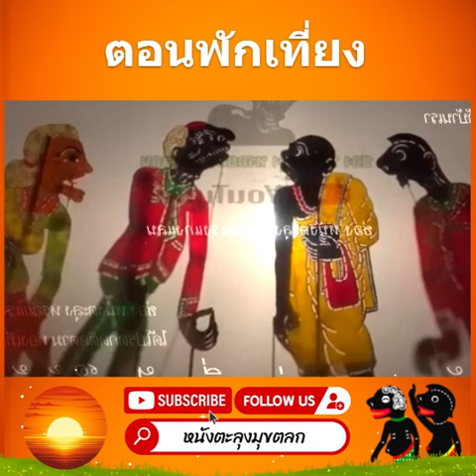ตอนเที่ยง - หนังตะลุงมุขตลก